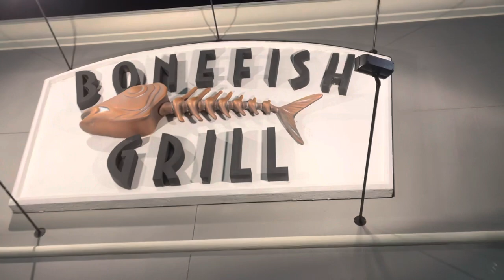DATE NIGHT WITH THE HUSBAND | BONEFISH GRILL | DRIVING ON BACK ROADS LOL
Follow me at @ccmediamogul on Instagram!